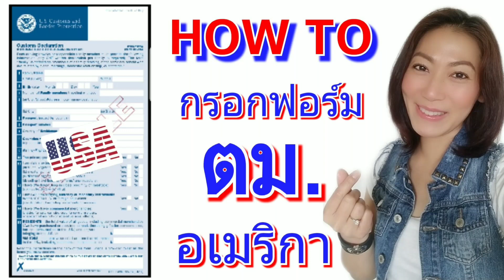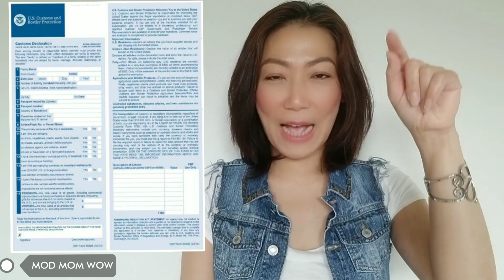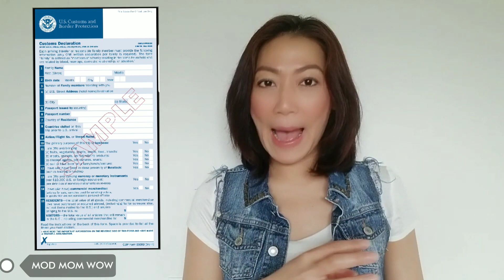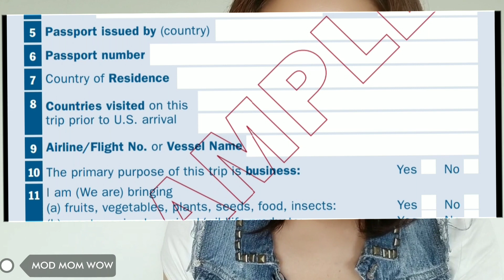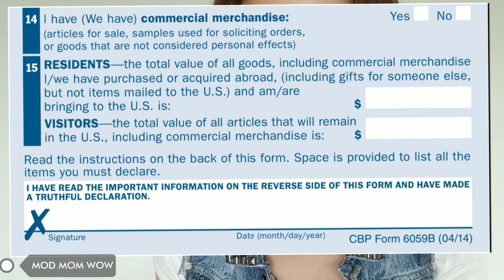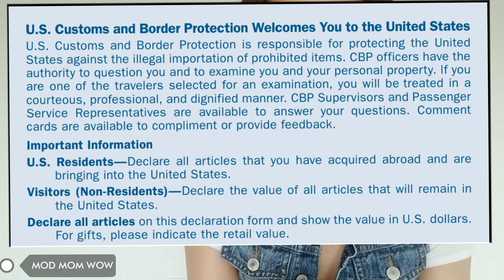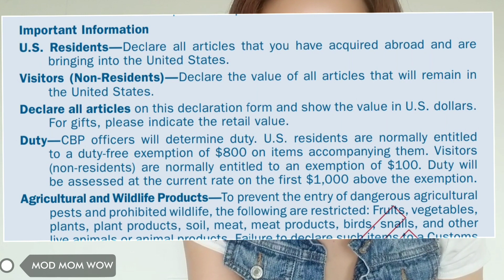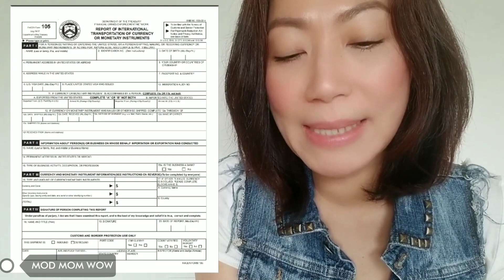สอนกรอกฟอร์ม ตม.อเมริกา ให้ถูกต้อง‼ CBP Declaration Form 6059B | วีซ่าอเมริกา | MOD MOM WOW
คลิปนี้ พี่มด สอนกรอกฟอร์ม ตม.อเมริกา ให้ถูกต้อง! พร้อมแปลข้อมูลอย่างละเอียดทุกบรรทัดค่ะ
ใครที่เดินทางเข้าประเทศสหรัฐอเมริกา ต้องกรอกใบ ตม. ทุกคนค่ะ  ตอบผิดชีวิตเปลี่ยนน๊าาา 😵

ตัวอย่างฟอร์มตรวจคนเข้าเมือง (ใบ ตม.)
กดลิ้งค์นี้ Customs Declaration Form 6059B

กดลิ้งค์นี้ ดาวน์โหลด แบบฟอร์ม ตม.อเมริกา

สิ่งของห้ามนำเข้าอเมริกา  กดลิ้งค์นี้ค่ะ

🙏 พี่มดขอบคุณทุกคน ที่รับชมคลิปนะคะ